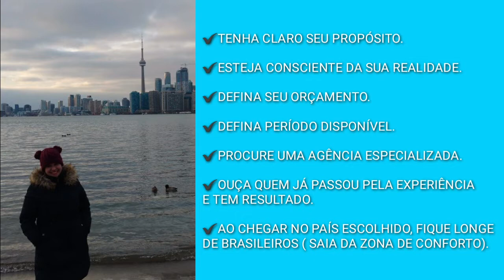DICAS ÚTEIS PARA QUEM QUER FAZER INTERCÂMBIO/IMERSÃO!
Já pensou em fazer intercâmbio/imersão para dar aquele “up” no seu inglês, mas tem dúvidas, medo?

Não sabe por onde começar?

Bem, assista este vídeo e tenha dicas valiosas de quem já passou pela experiência e obteve resultados!

A Gabi nos conta sua experiência com a língua inglesa no Canadá e também onde ela mora hoje: Holanda!

Desmistifique, simplifique, decida de acordo com sua realidade, identifique seu orçamento e vá em frente!